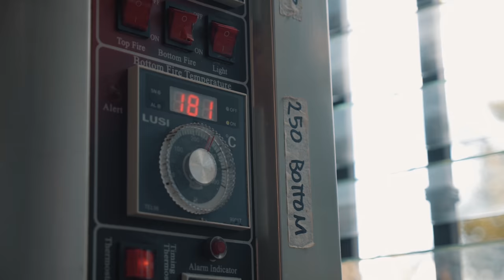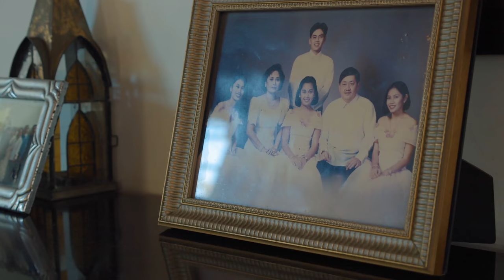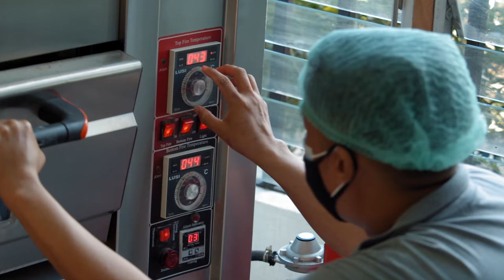Empanadas That Moved From The City To The Province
Something about a nice hot empanada during afternoons in the province hits different. Casa Luisa knows this experience all too well.

Pandemic Kitchens is a series featuring food businesses that sprung during this trying time.

Alvin, one of Casa Luisa’s bakers, recently suffered a stroke and currently has a bleeding aneurysm that will require surgery.

Jump to:
Intro (0:00)
Who Is Casa Luisa? (1:22)
Casa Luisa's Menu (2:11)
French Onion Soup Empanada (2:58)
Pre-Lockdown Situation (3:56)
What's It Like Running a Business During The Pandemic (5:19)
What Makes Great Comfort Food? (9:27)
Casa Luisa is Home (10:13)